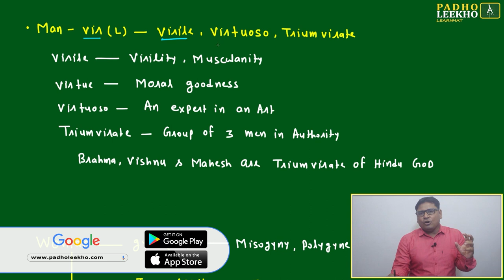VOCAB & ROOTS FOR MAN PART-3 (VOCABULARY PART-99)VARC |CAT 2024 |CAT/MBA